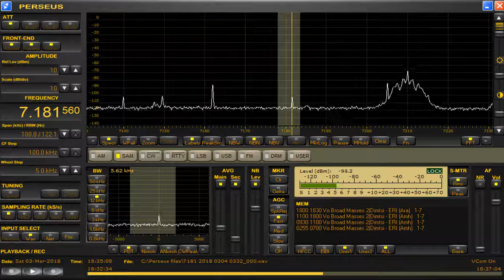7181 56 kHz Eritrea national Anthem Mar 03,2018 1833 UTC